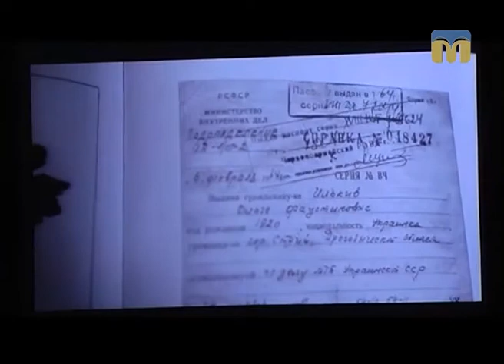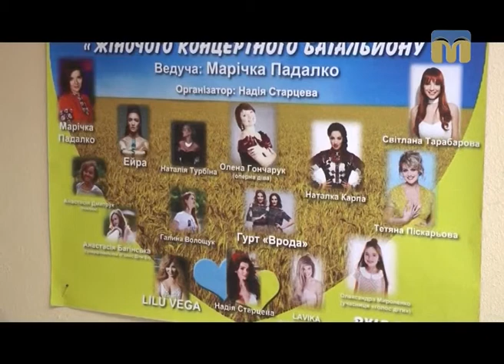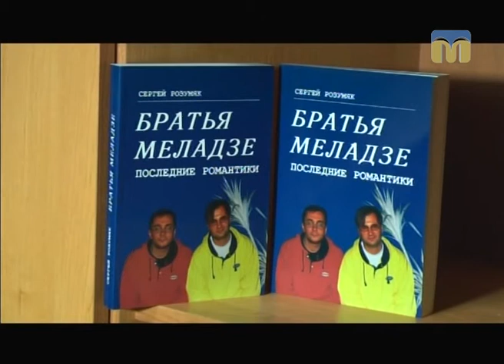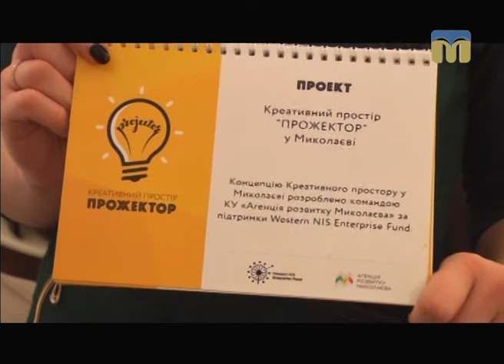Телевізійні новини Миколаївщини – 09.12.2016